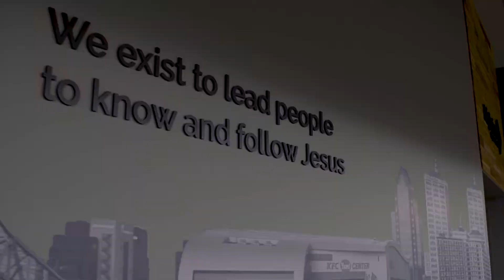Genesis 30:25–33:17 | Blake Hodges | October 24, 2021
Sermon Series: The promises of the LORD.